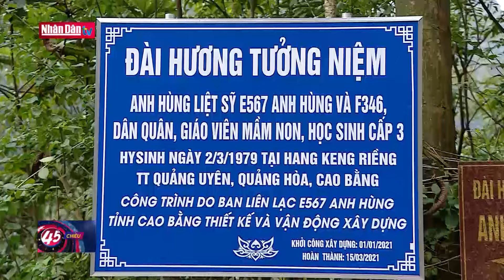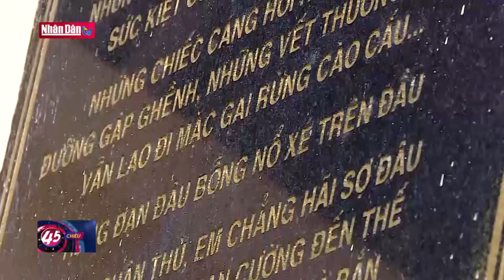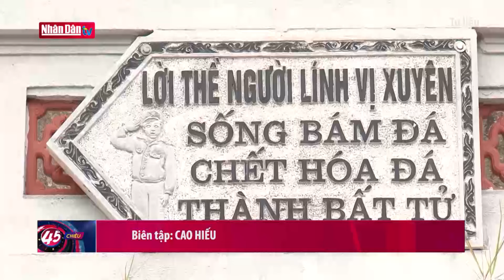Đồng chí Trần Hồng Hà kiểm tra tiến độ các dự án hạ tầng trọng điểm | Tin CHÍNH TRỊ - XÃ HỘI